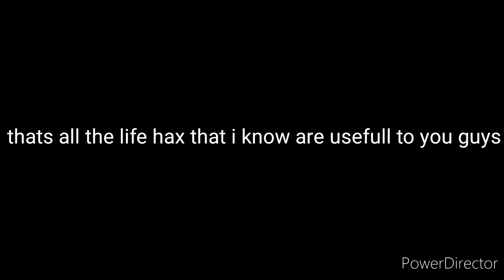roblox bizarre adventure life hacks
lol this is all a joke xd

me big pro B)